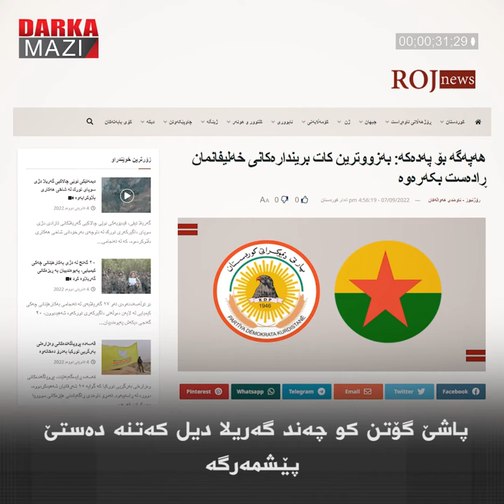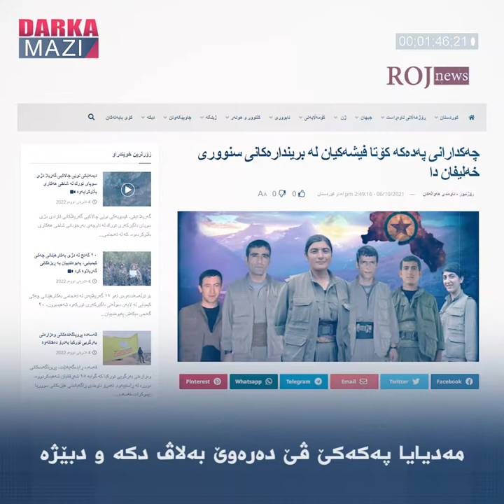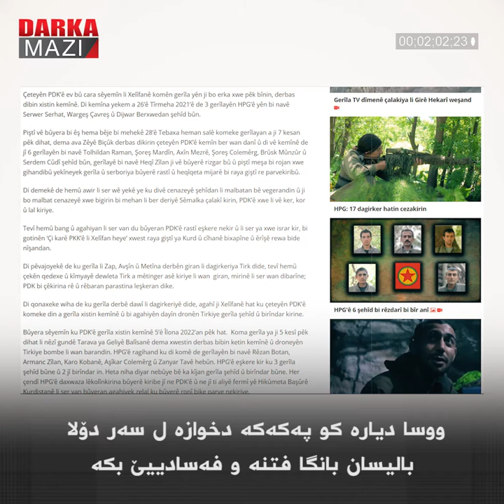راستیا بوویەرا پەکەکێ یا ل دۆلا بالیسان-خەلیفان چیە؟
ل شەڤا 5ێ ئیلۆنێ یەکینەیەکا پەکەکێ ل دەڤەرا دۆلا بالیسانا سەر ب ناڤچەیا خەلیفانێ بوو ئارمانجا فرۆکەیێن بێفرۆکەڤانێن ترکیێ. ژ خۆلەکێن دەستپێکێ یێن ڤێ بوویەرێ مەدیایا پەکەکێ وەکە ھەر جار ھەول دا کو بەرپرساتیا بوویەرێ بخن ستوویێ ھێزێن پێشمەرگە. چاپەمەنیا پەکەکێ بوویەر وەکە “پەدەکێ و پێشمەرگەیان ئێریشی گەریلا کرن” نیشان دا. پاشێ گۆتن کو چەند گەریلا دیل کەتنە دەستێ پێشمەرگە.